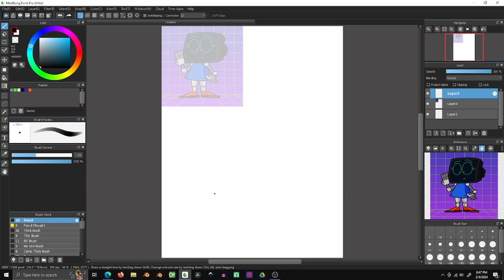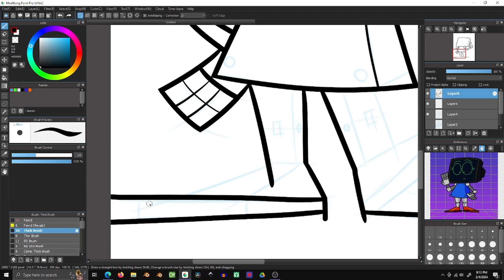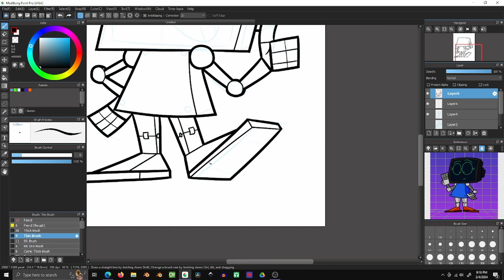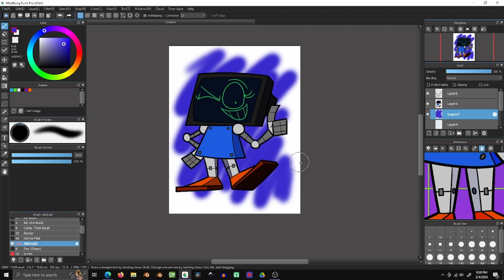DeFrehn Draws (Season 4) Episode 1: Clarissa The Computer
"We're Back! (A Dinosaur Story)" again. This Season will follow a theme of me drawing my characters... That's about it...

Clarissa The Computer belongs to myself (Aidan DeFrehn.)